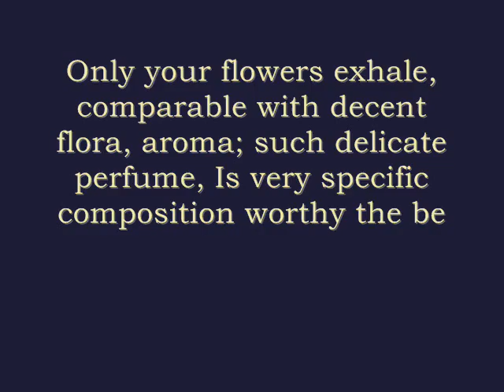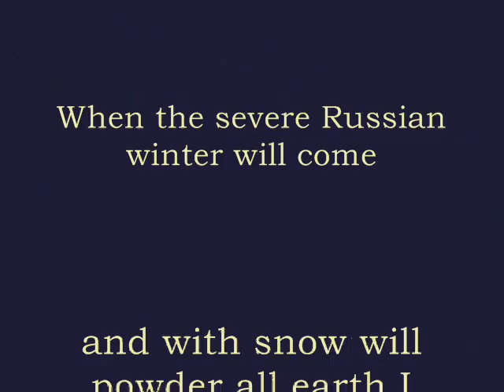Russian Poet.wmv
The shank in four grasps and that its working part that has the power over the earth! More likely, snow and more softly also will fast move to processing, and on a frying pan it nothing a herring.